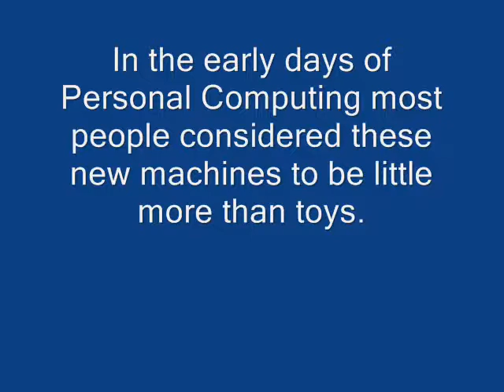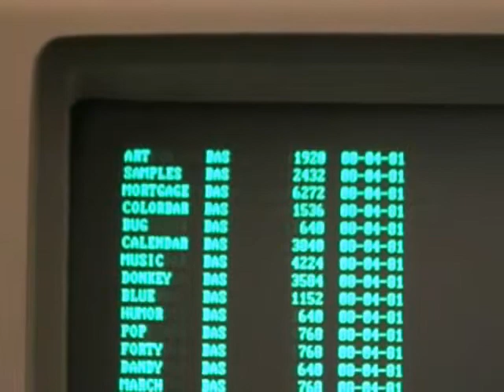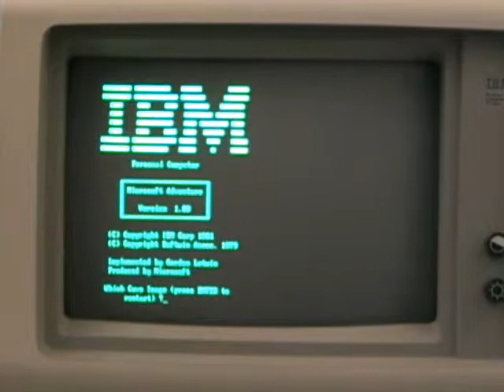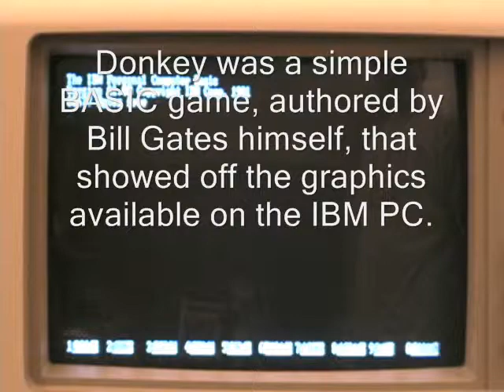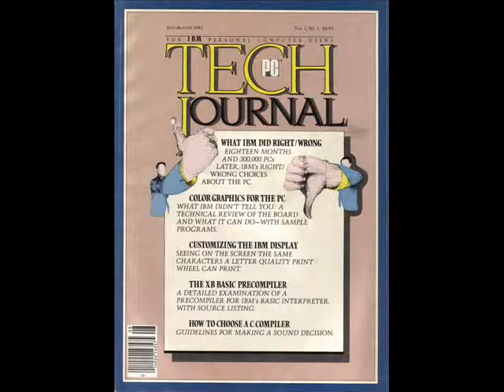DigiBarn TV: 2-IBM PC 25th Anniversary (2006)